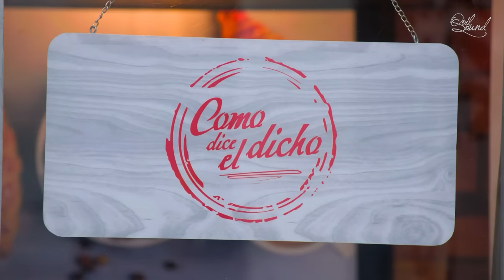Como dice el dicho C22, T13 'No hay cosa escondida, que con el tiempo no es sabida' Parte 2